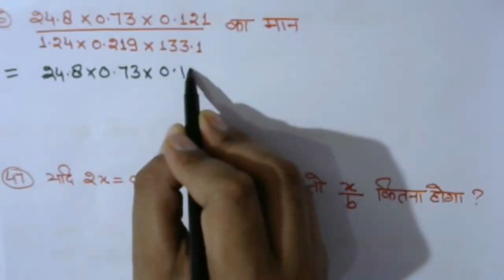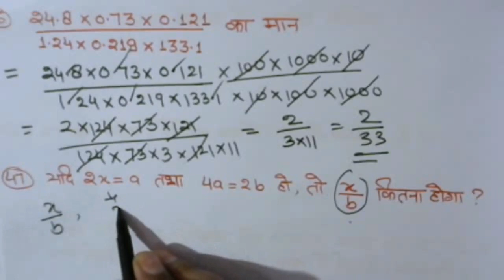सहायक अध्यापक भर्ती परीक्षा-MODEL PAPER|PRACTICE SET 9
shikshak bharti pariksha 68500 सहायक अध्यापक भर्ती लिखित परीक्षा model paper/practice set/mock test with questions with answers for 68500 teacher bharti written exam

ap classes